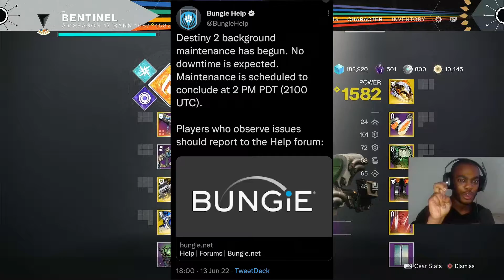SKYDOCK IV MASTER LOST SECTOR | Destiny 2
Back again with another lost sector l, today we're in the EDZ to run the skydock 4

Timestamps
Intro/Lost Sector Location - 0:00
Loadout - 0:33
Lost Sector - 1:00